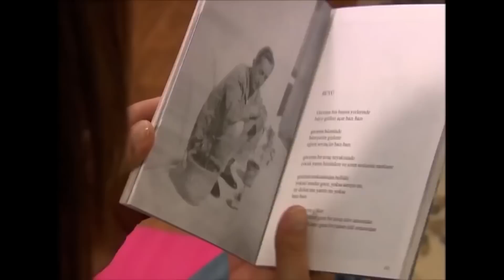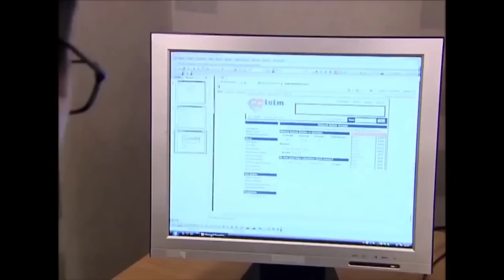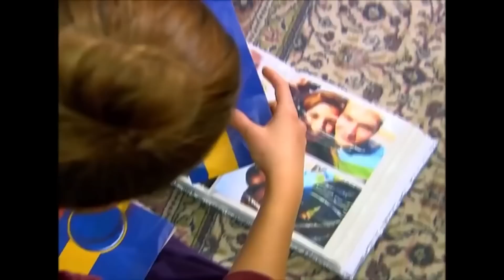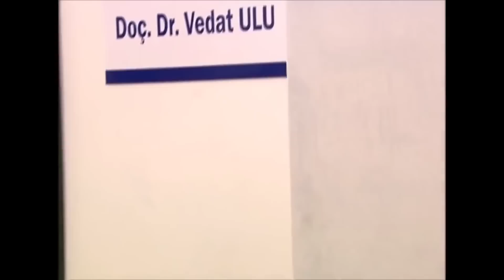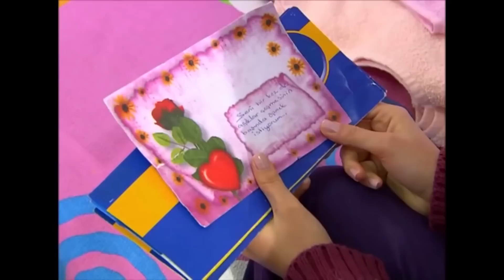Deniz Yıldızı 29. Bölüm | Uzun Versiyon⭐